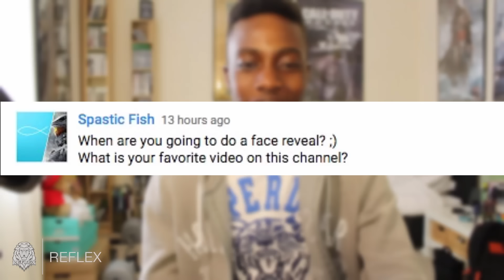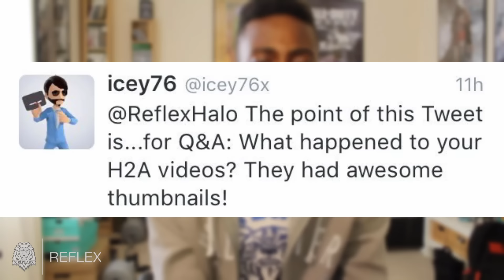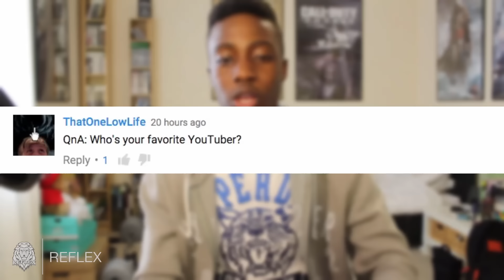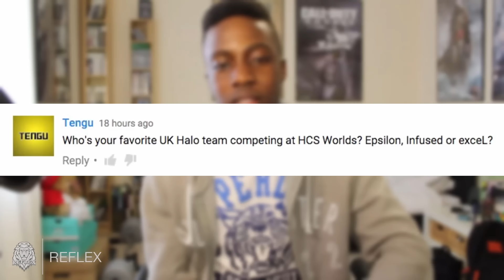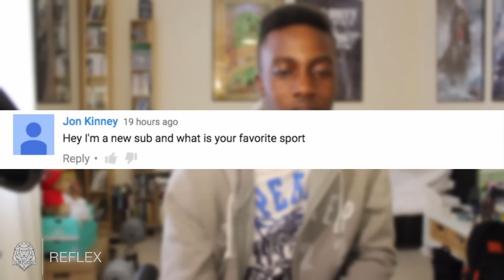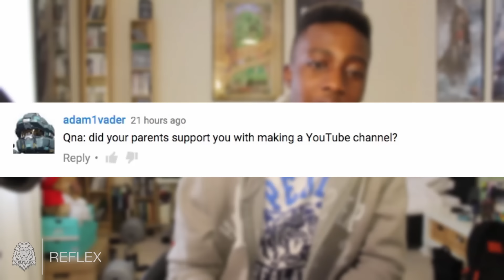Q&A | 500 Subscriber Special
Thank you guys so much for 500 subscribers, the support over these past couple of months has been absolutely amazing! Thanks again to everyone who watches my videos day in and day out, it truly means alot and to hit a milestone like this, is just crazy! Hopefully we'll reach 1000 subscribers by the end of the year, anyway thanks again and keep being awesome - FlexNation.

Add me on Xbox - ReflexHalo

- Reflex

Video uploaded & Owned by Reflex...